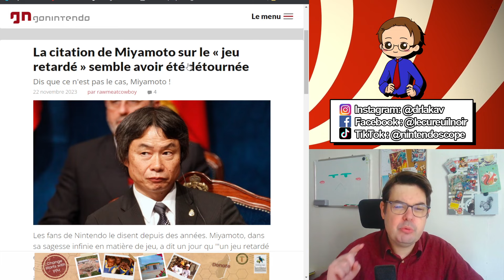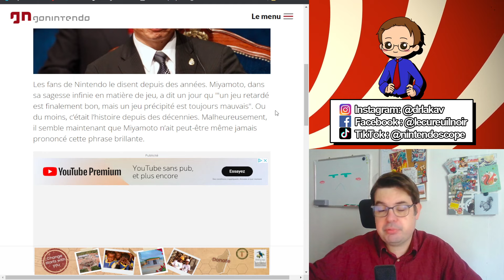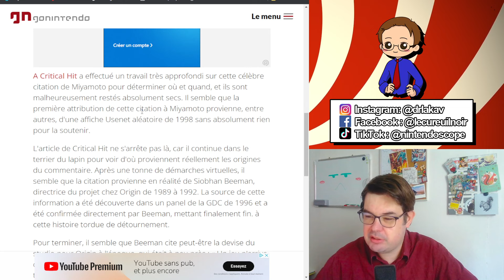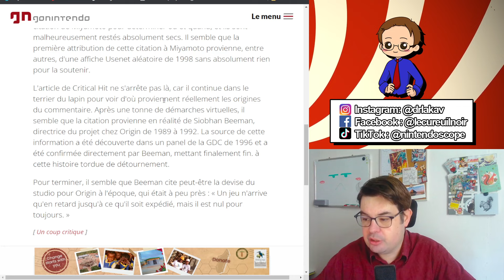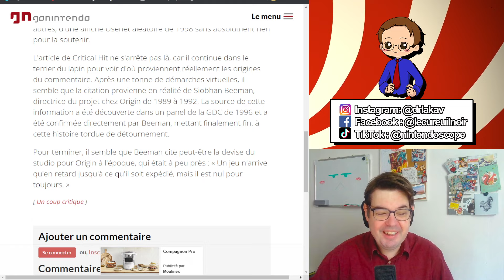Miyamoto et sa Citation Debunkée : La Vérité Dévoilée !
Le Debunk de la fameuse citation de Miyamoto. Plongez dans l'histoire derrière la célèbre citation attribuée à Shigeru Miyamoto : 'Un jeu retardé finira par être bon, mais un mauvais jeu sera toujours mauvais.' Découvrez la vérité sur cette phrase emblématique, souvent citée dans l'industrie du jeu vidéo. Est-elle vraiment de Miyamoto ? Rejoignez-nous dans ce Nintendoscope spécial pour explorer les origines et les malentendus entourant cette citation mythique.

Pour en savoir plus et précommander notre livre, rendez-vous sur notre campagne Ulule :